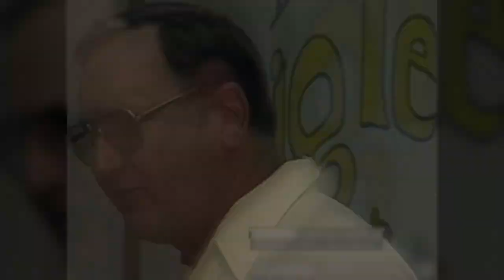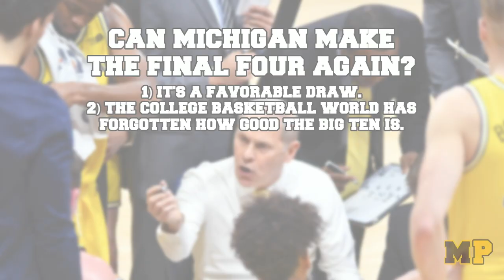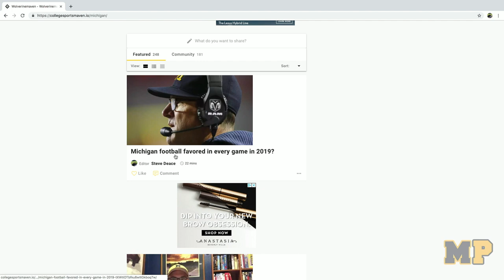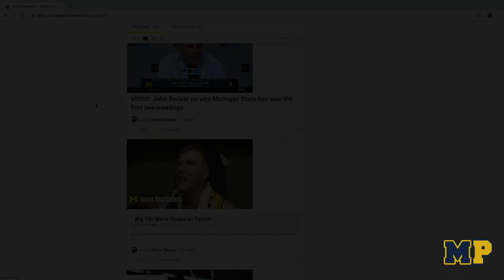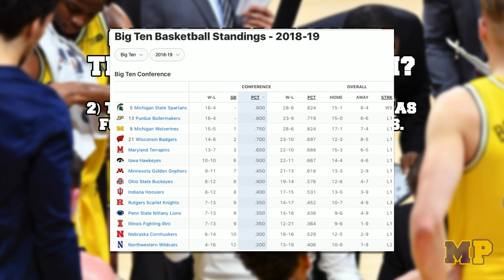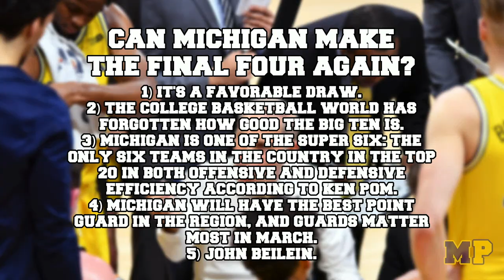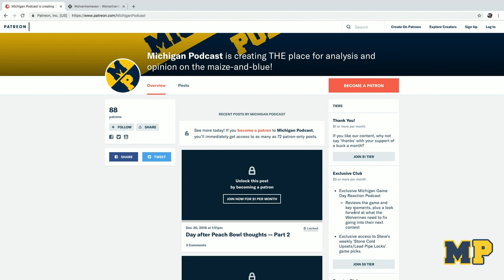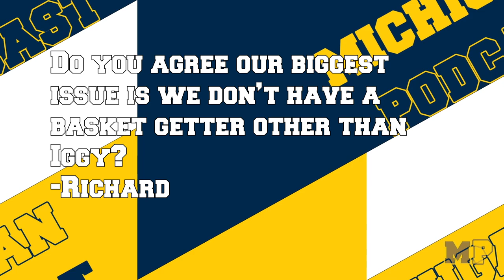Michigan Podcast #075 | 5 Reasons the Wolverines Will Reach the Final Four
Steve Deace gives his NCAA Tournament preview along with Michael Spath as they discuss the reasons Michigan could make yet another Final Four appearance and their potential matchup if and when they get there.